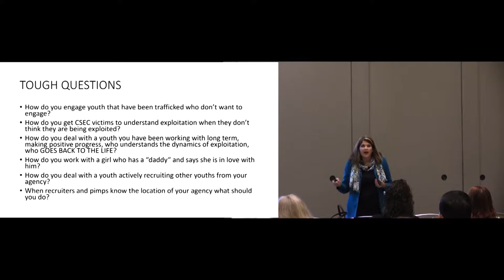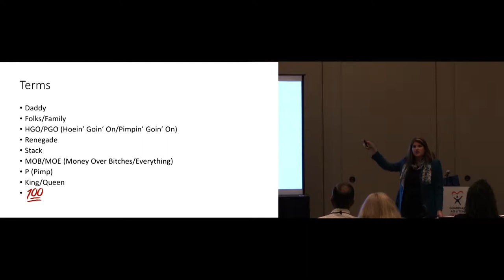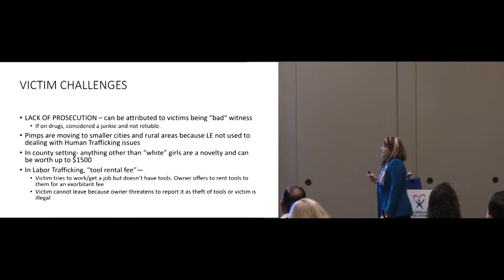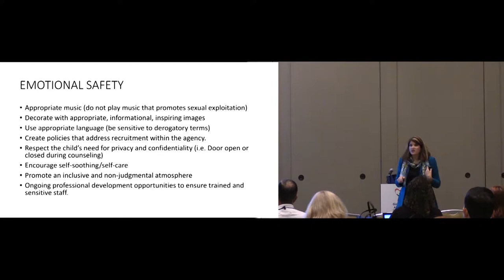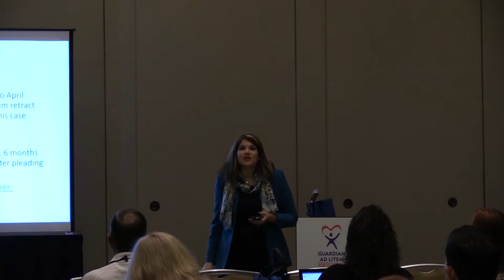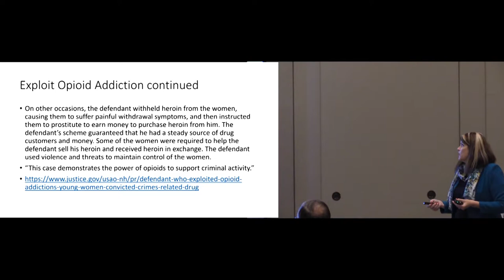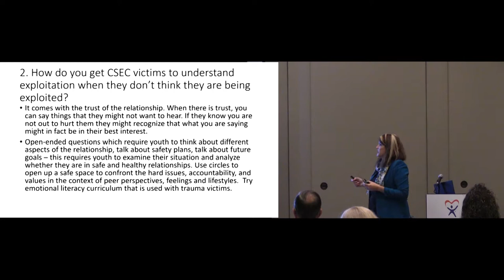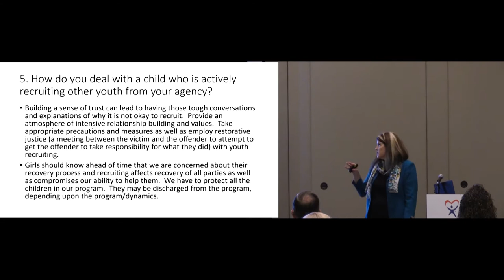Human Trafficking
2019 Guardian ad Litem Symposium on Specialized Advocacy for Children - Building Stronger Communities

Workshop: Human Trafficking: Do You Look Like a Victim?

Speaker: Roberta F. Katz - Senior Best Interest Attorney, Guardian ad Litem

Child victims of sex trafficking may look like the children you help every day. What signs can you see? Trauma by the ages. Trauma effects on self-regulation and self-esteem and other consequences.